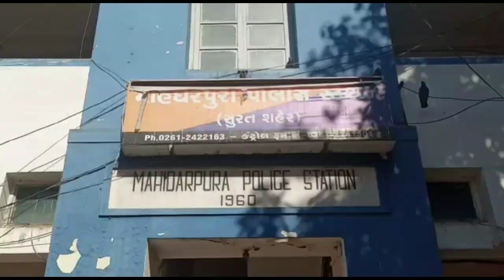SURAT મહિધરપુરાની શ્રીજી બિલ્ડિંગમાં મોક્ષ જવેલરીની કંપનીમાં મેનેજરે 1244 ગ્રામ સોનું ચાંઉ કરી 56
મહિધરપુરાની શ્રીજી બિલ્ડિંગમાં મોક્ષ જવેલરીની કંપનીમાં મેનેજરે 1244 ગ્રામ સોનું ચાંઉ કરી 56 લાખની ઊચાપત કરી હતી. કંપનીના માલિક સંજય શાહની ફરિયાદ બાદ મહિધરપુરા પોલીસે મેનેજર સામે ગુનો નોંધી ધરપકડ કરી હતી. માલિકને એક દિવસ માટે રણુજા જવાનું કહી મેનેજર મિત્રો સાથે ઐયાશી કરવા મુંબઈ ગયો હતો. 56 લાખની રકમમાંથી મોટેભાગની રકમ આરોપી જીગ્નેશ ડોંડાએ જલસાપાર્ટીમાં ઉડાવી દીધી હોવાનું તપાસમાં બહાર આવ્યું છે. મેનેરજ જીગ્નેશ ડોંડા ને માલિક સવારે જે સોનું આપતા તે કારીગરોને આપી સાંજે હિસાબ આપતો હતો. ત્યારબાદ માલિક ચોપડામાં તેની નોંધ કરી 50થી 60 દિવસમાં હિસાબ કરતા હતા. 13મી સપ્ટેમ્બરે-21 માલિક ઘરે ગયા હતા ત્યારે જીગ્નેશે માલિકને ફોન પર અડધા કારીગરોનો હિસાબ આપી બાકીનો હિસાબ રણુજાથી પરત આવીને આપીશ તેમ કહી ફોન કાપી નાંખ્યું હતું. 2-3 દિવસ જીગ્નેશ ન આવતા માલિકે કારીગરો પાસે હિસાબ લીધો હતો. જેમાં ડબ્બામાંથી 56 લાખની કિંમતનું 1244 ગ્રામ સોનું ગાયબ હતું. જીગ્નેશ ઓફિસે આવ્યો અને સોના બાબતે પૂછતાં તેણે 150 ગ્રામ સોનું લીધા હોવાની વાત કરી હતી. કડકાઈથી પૂછપરછ કરતા તેણે 3 મહિનામાં ચોરી-છુપી રીતે સોનું ચોરી કરી મિત્ર જયદીપ, હિતેશ, જલ્પેશ અને મેહુલ મારફતે વેચી દેતો હોવાનું જણાવ્યું હતું.

મહિધરપુરામાં 56 લાખનું સોનું ચાઉં કરનાર મેનેજરની ધરપકડ
મેનેજરે કંપનીના રૂપિયાથી મિત્રો સાથે મુંબઈમાં જલસા કર્યા હતા